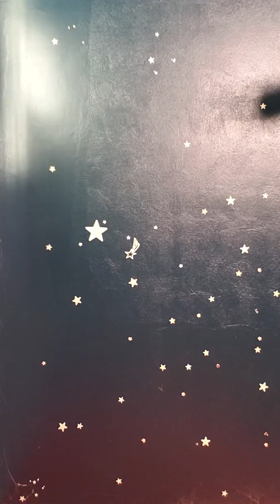Bruce guitar Fred Baer circa 1998?